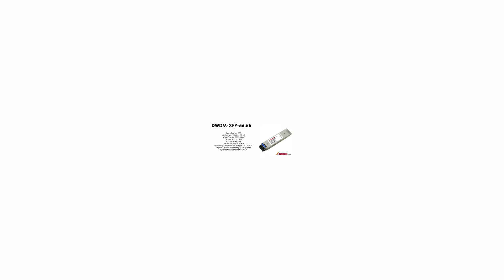DWDM-XFP-56.55 | Cisco Compatible 10GBASE-DWDM XFP 1556.55nm 80km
Cisco Compatible 10GBASE-DWDM XFP 1556.55nm 80km